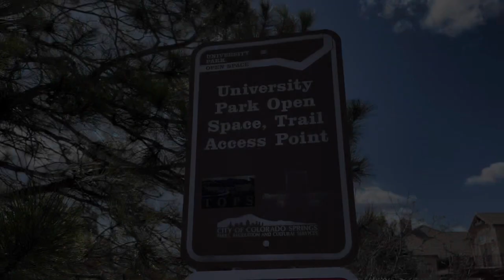POV Nature Walk - University Park Open Space Trail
Take a walk along this quaint trail with Pikes Peak in the distance and under beautiful sunny skies. Our golden retriever (Nala) and mini-pin (Trixie) had a great time.